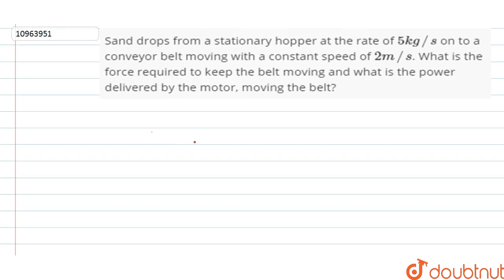Sand drops from a stationary hopper at the rate of `5kg//s` on to a conveyor belt moving with a ...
Question From – DC Pandey PHYSICS Class 11 Chapter H11 Question – 133 CENTRE OF MASS, LINEAR MOMENTUM AND COLLISION CBSE, RBSE, UP, MP, BIHAR BOARD

QUESTION TEXT:-
Sand drops from a stationary hopper at the rate of `5kg//s` on to a conveyor belt moving with a constant speed of `2m//s`. What is the force required to keep the belt moving and what is the power delivered by the motor, moving the belt?